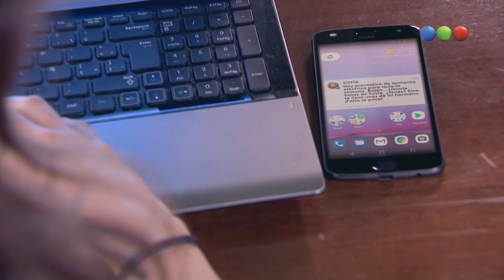Jemma: ¡La historia completa! - 100 Días Para Enamorarse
Telefe presenta “100 días para enamorarse”, la nueva comedia romántica de Telefe y Underground, protagonizada por Carla Peterson, Nancy Dupláa, Luciano Castro y Juan Minujin, junto a un gran elenco.

¡Entrá a para ver más!